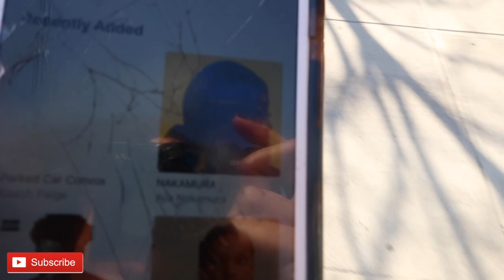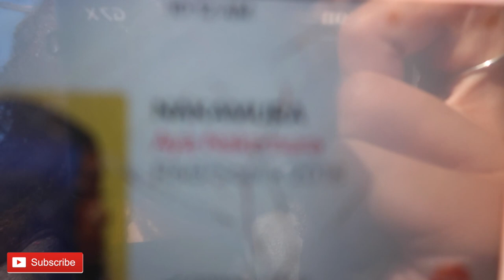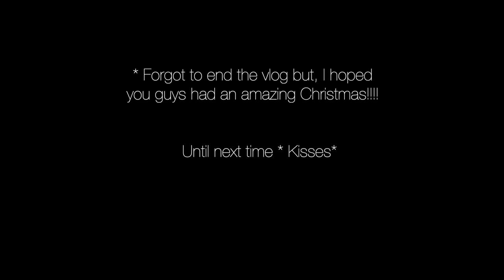Christmas Vlog!| What I got my family and friends for CHRISTMAS!| Last min shopping and festivity!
I hope you all had an amazing Christmas, I'm super thankful for my friends and family AND YOU GUYS!!! Just wanted to share the joy I had by giving away gifts. What I got for Christmas was a waste free Christmas, with gift cards lol. And what are some gifts you guys got?